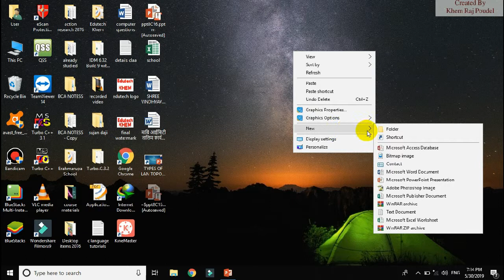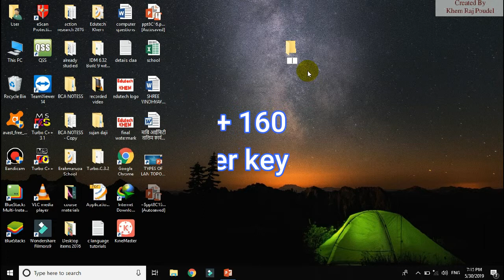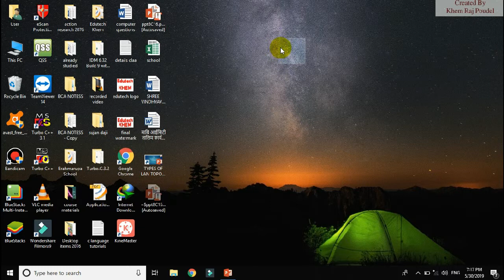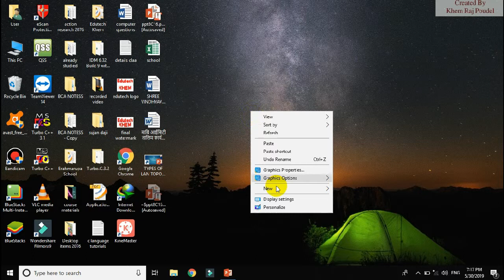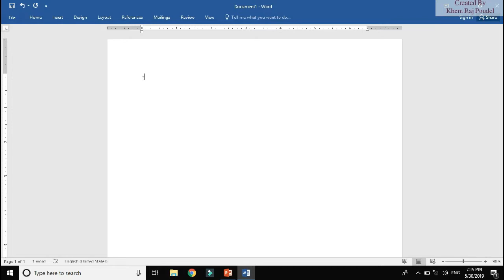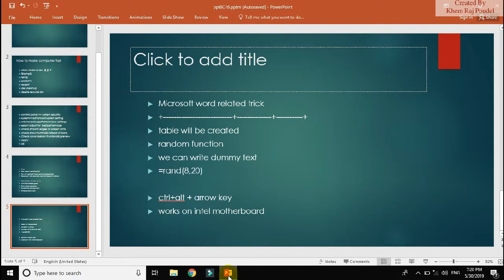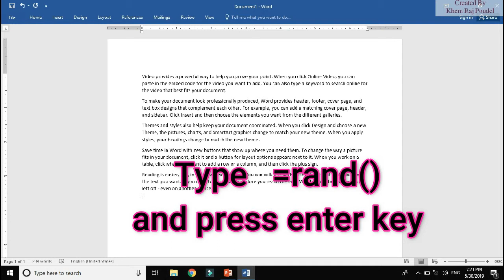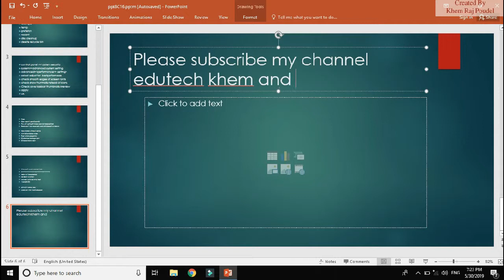How to create empty folder|folder with no name and con folder | hidden tricks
This video describes you to create empty and con folder and gives you the information of tricks of microsoft office word and windows